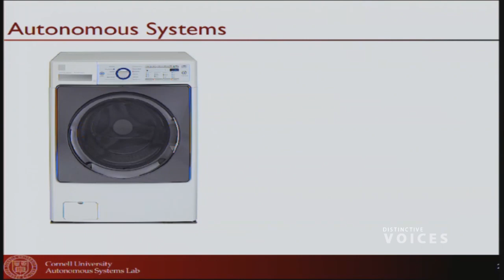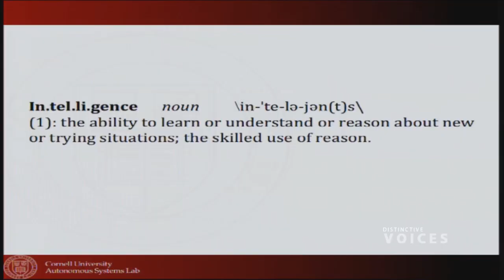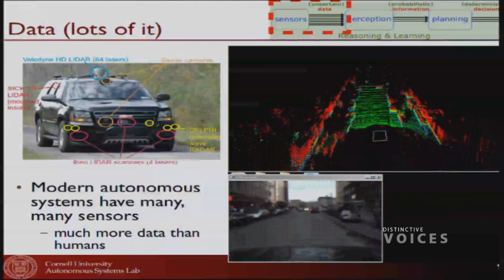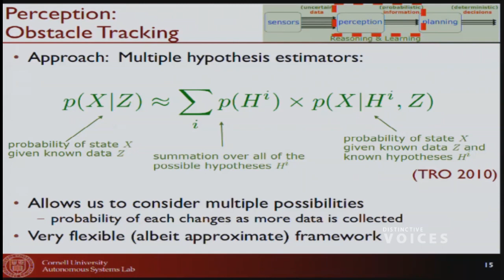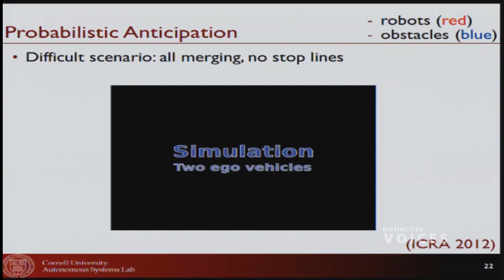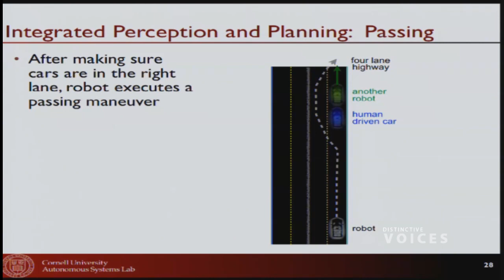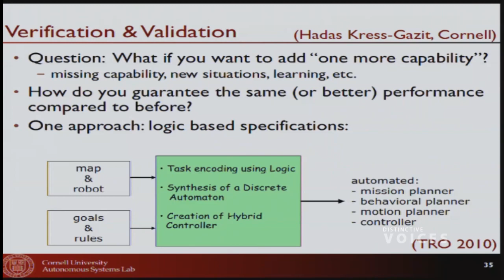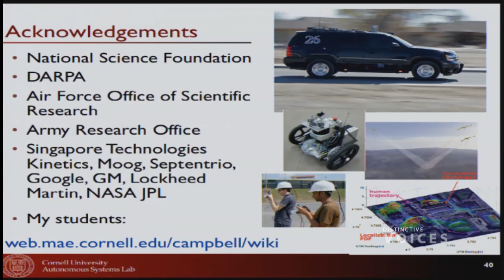Intelligent Autonomous Systems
This talk describes the current research path towards intelligent, semi-autonomous systems,  where both humans and automation tightly interact, and together, accomplish tasks such as searching for survivors of a hurricane using a team of UAVs with sensors with highly efficient interaction. This talk is describes the current state of the art in 1) intelligent robotic (only) systems,  2) modeling human decisions and 3) semi-autonomous systems, with a focus on information exchange, and command and control.

Mark Campbell is the S.C. Thomas Sze Director of the Sibley School of Mechanical and Aerospace Engineering at Cornell University.